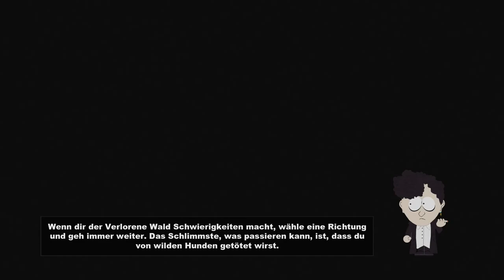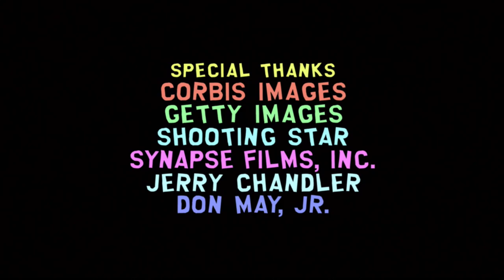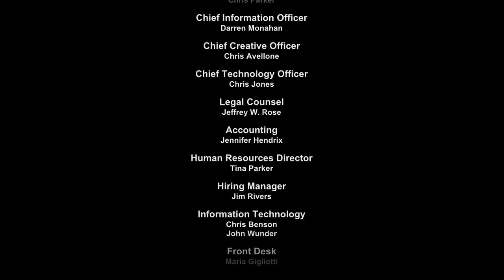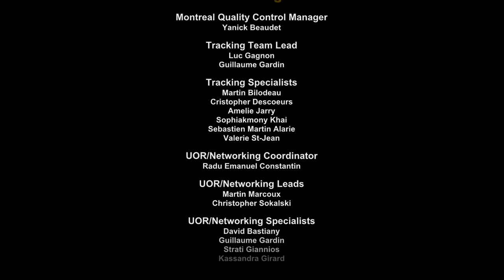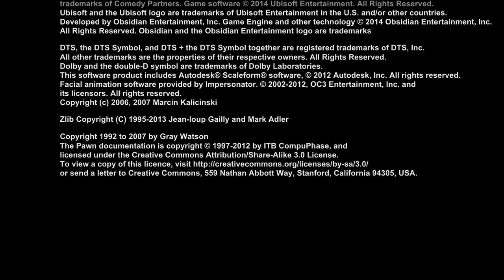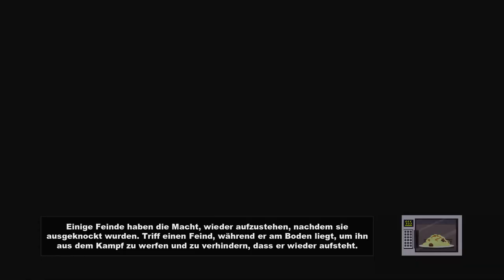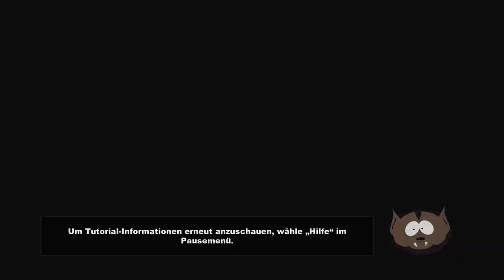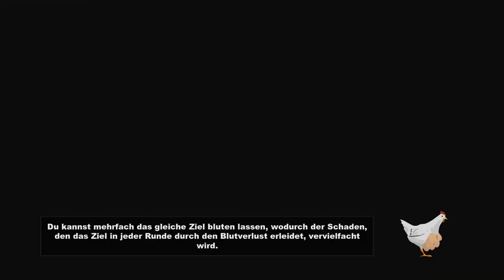Walktrough - South Park - Der Stab der Wahrheit #12 - Verrat von innen & Platin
Spiel: South Park Stab der Wahrheit
System: Playstation 3
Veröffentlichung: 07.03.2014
Publisher: Ubisoft
Entwickler: Obsidian Entertainment